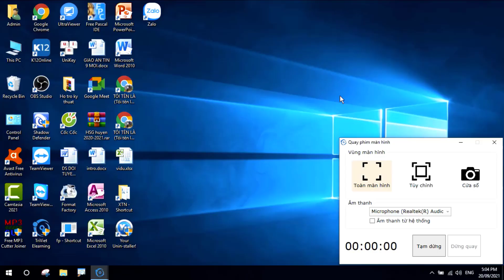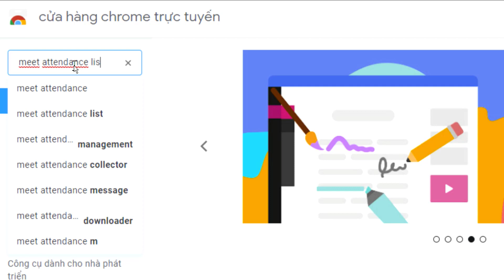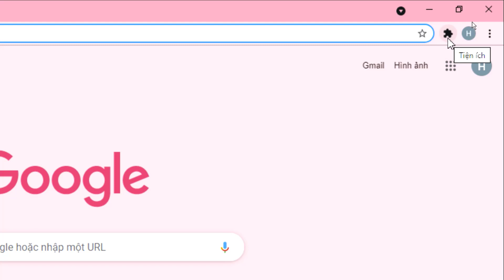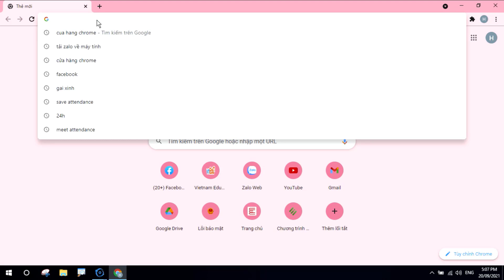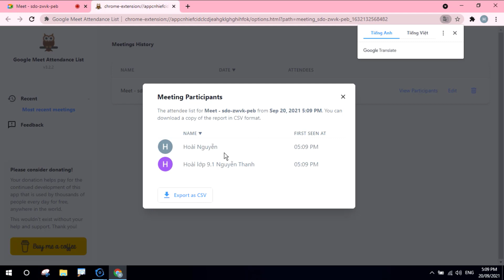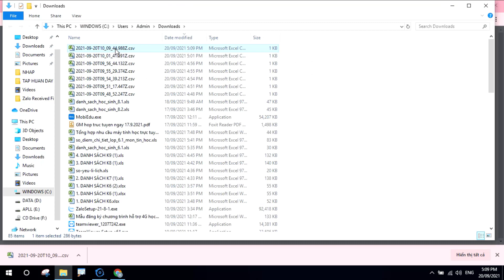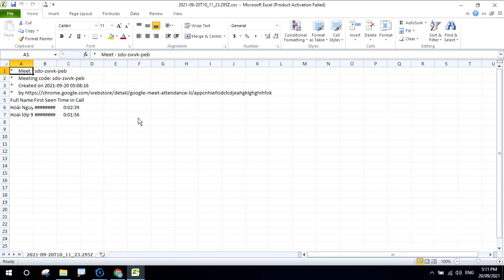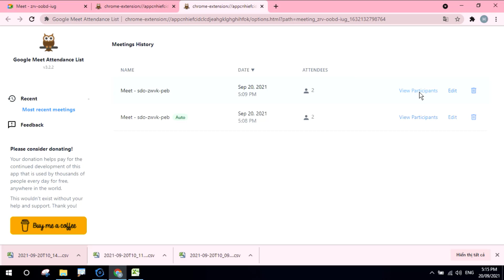Hướng dẫn sử dụng tiện ích điểm danh tự động trong Google Meeting